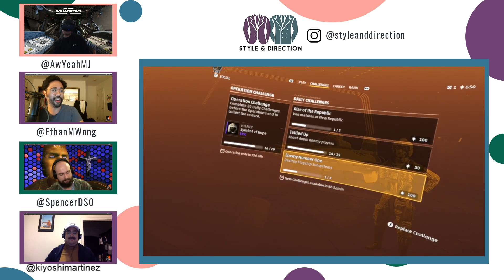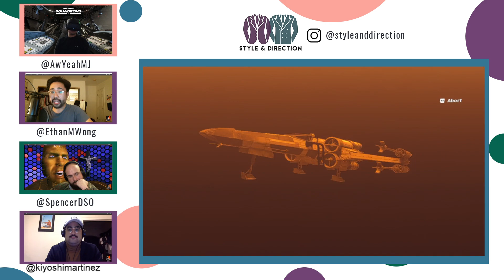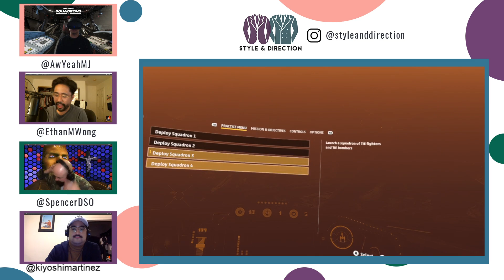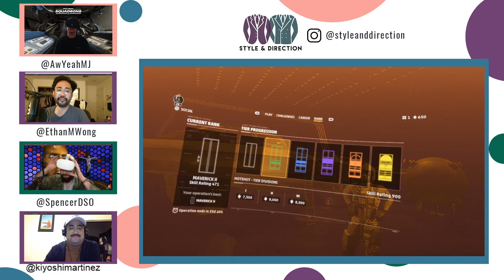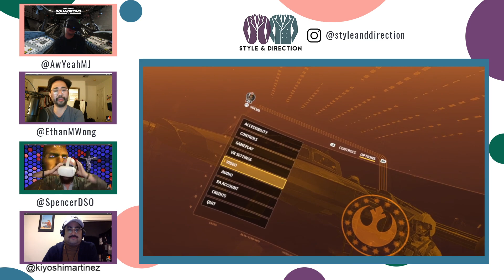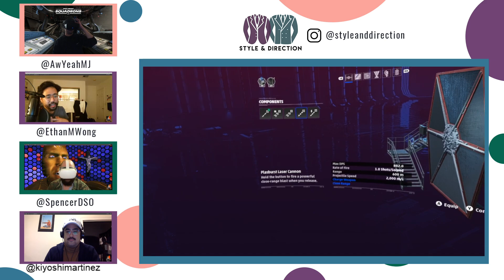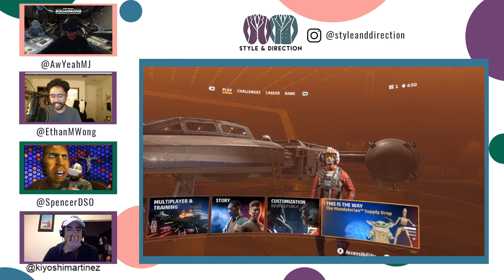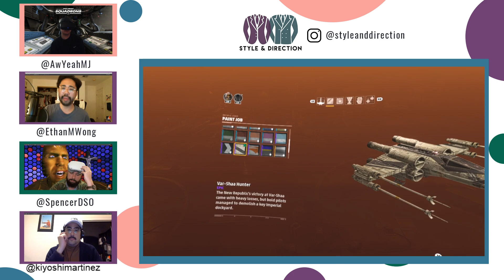Content Free from Monetization and Three Years of Podcasting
Even though the beginning of this segment was lost due to technical difficulties, I kept this here as it contains a push for original content, free from the pursuit of monetization. There's nothing wrong with wanting to make money, but it's nice to have people create content simply because they want to! That's just what we've done, as the Style & Direction podcast just celebrated 3 years of podcasting! It's been a fun journey and I wish you could hear the anecdotes that we had in the first half.